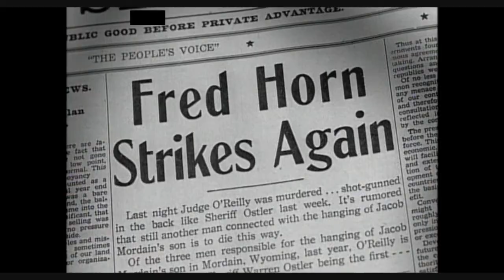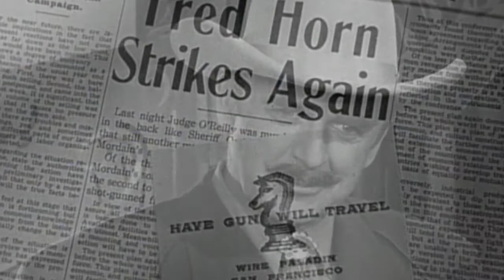DENNIS and NOVEMBER 23 -- A much loved TV show comes to RADIO !!!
DENNIS DAILY looks at a major event in history. It has only happened once, a popular TV show also is heard on television. It's usually the other way around.